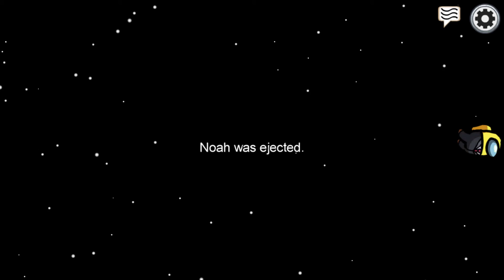CTFPL: Among Us [Game #11] 1/9/21